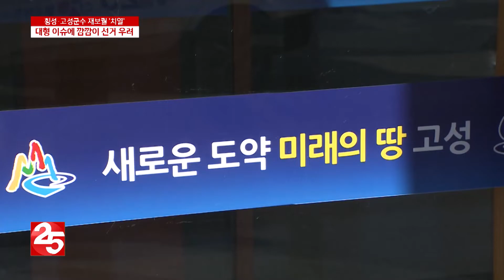횡성·고성군수 재보궐 ′치열′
오는 4월 15일 총선 때
횡성과 고성에서는 군수 재 보선도 치러집니다.
10명이 넘는 후보가 예비후보로 등록해
열기가 달아오르고 있습니다.

▶ 가장 빠르고 정확한 지역 소식,지역채널 25번